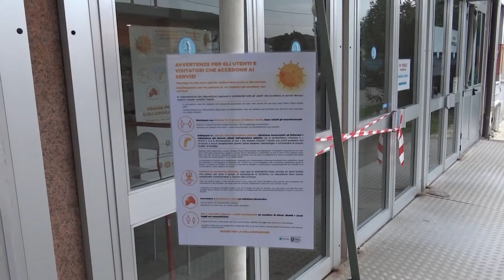I sindaci mantovani dell'Oglio Po chiedono hub vaccinale in più sul territorio, 9 aprile 2021